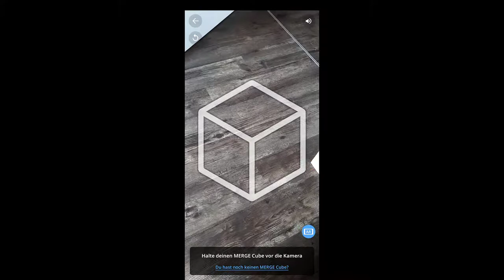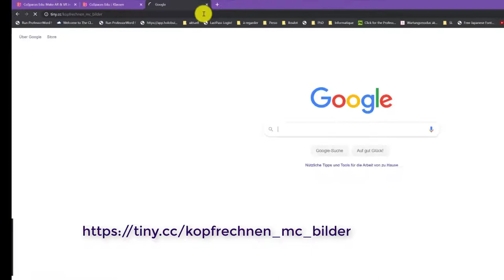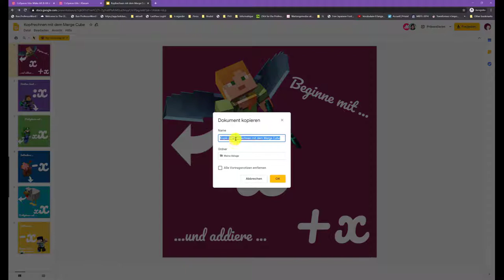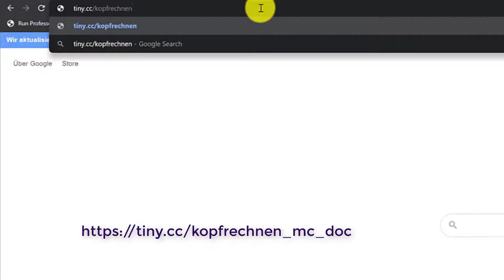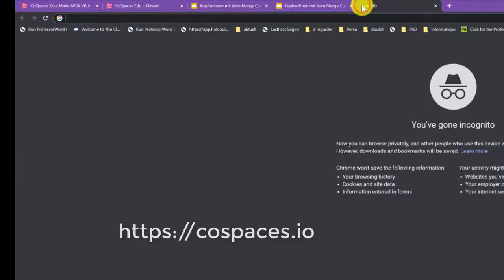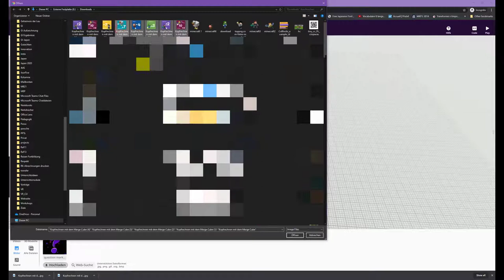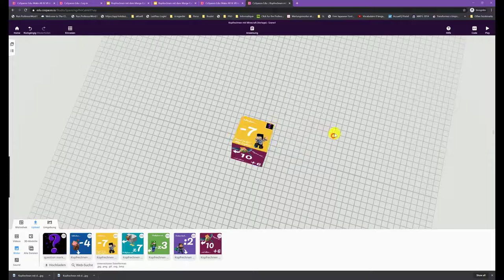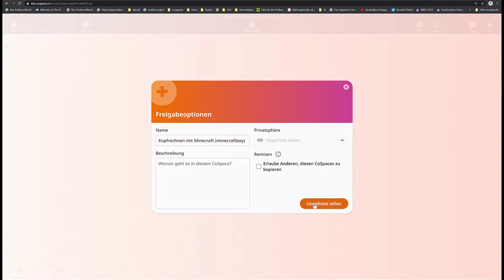Kopfrechnen mit dem MergeCube (Schüler)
Tutorial für Schüler, wie das Projekt "Kopfrechnen mit dem MergeCube" konkret bearbeitet wird. Dazu muss jedoch die Lehrkraft vorher die entsprechenden Vorkehrungen (s. Tutorial für Lehrer) getroffen haben.